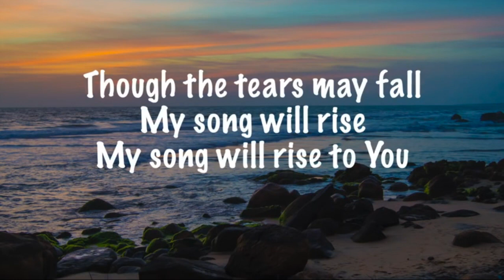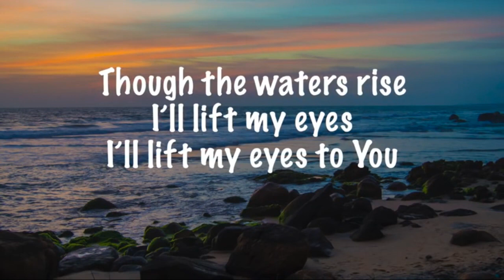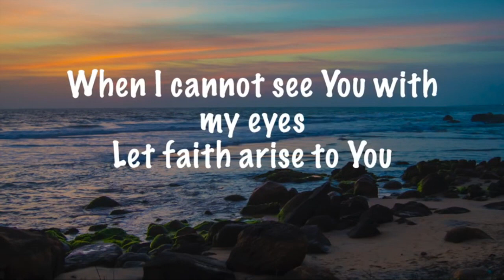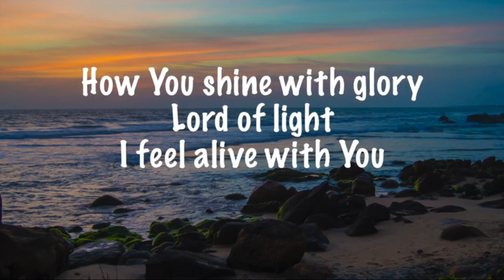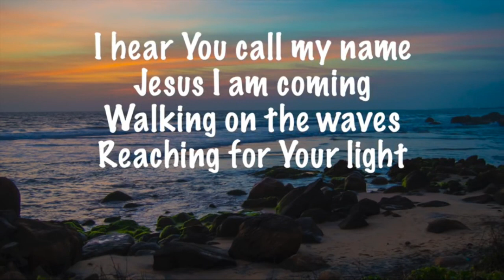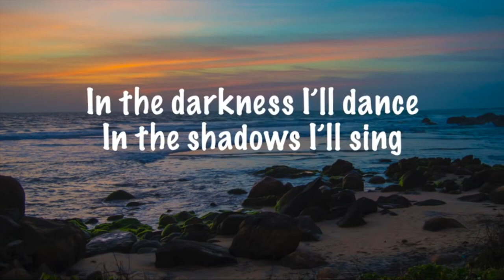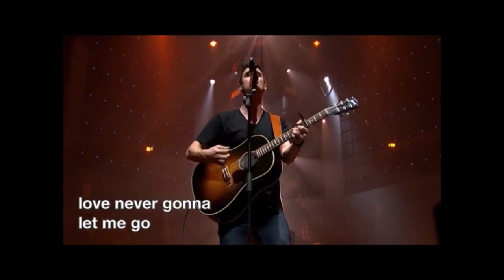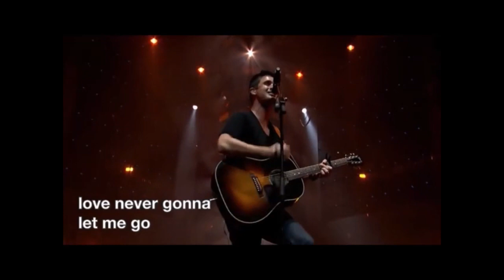Dans voor die Here